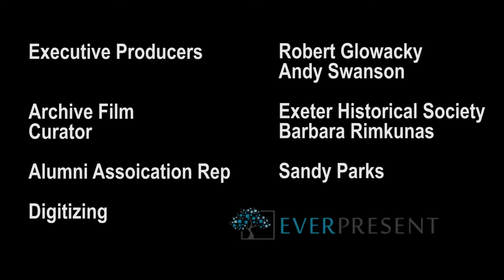Films From the Archives - Aerial Flyover of Old Exeter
A plane takes off, possible from Great Bay, to fly over downtown Exeter. Towards the end of the clip you can still see the old county courthouse so it must be from before 1969. For more info on the courthouse, check out the Exeter History Minute

This project was made possible by the Official Exeter High School Alumni Association, Exeter TV, and the Exeter Historical Society.